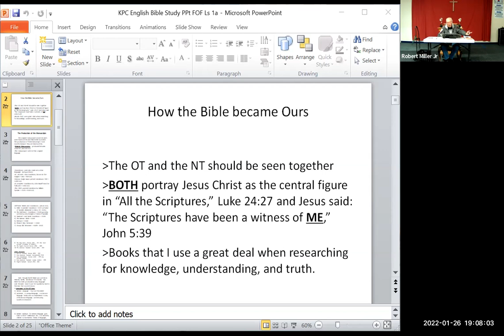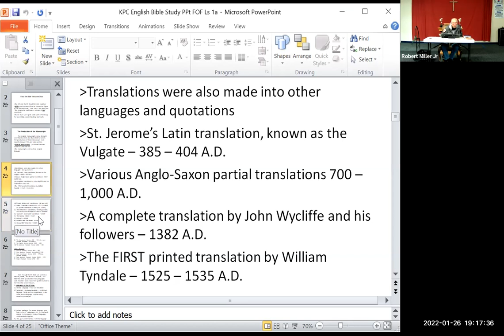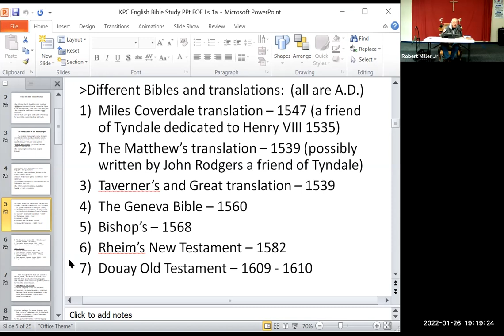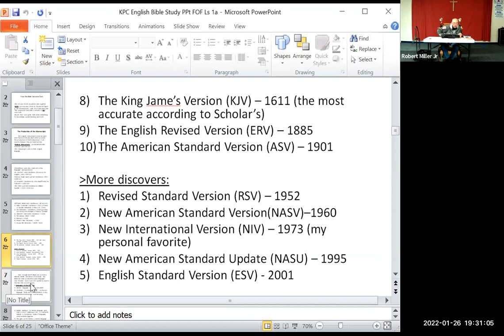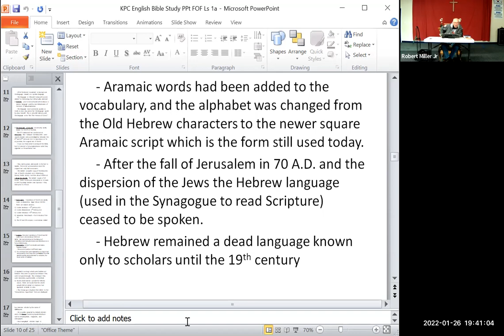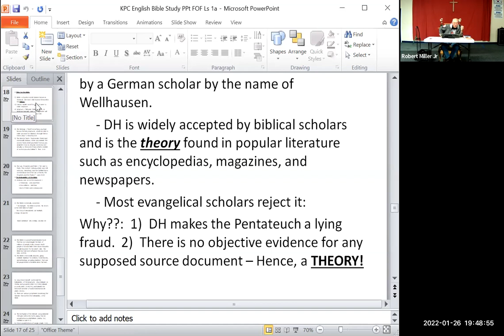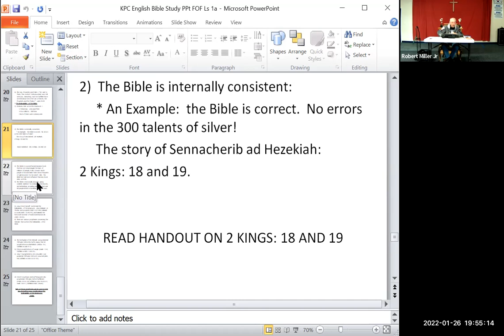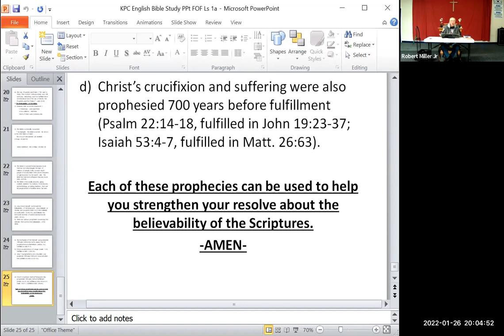KPCEBibleSerVid01262022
Korean Presbyterian Church of St. Pete FL English Bible Study for Wednesday, January 26, 2022.  Fundamentals of Faith (FOF).  Lesson 1 part 3, The Bible.